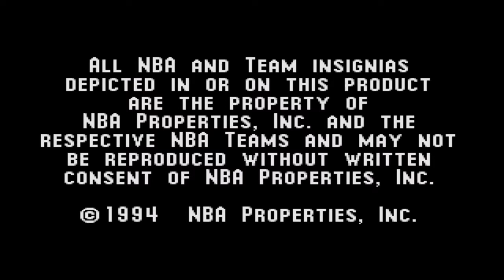NBA Live 95 (Sega Genesis) gameplay - Chicago Bulls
NBA Live 95 is the follow-up to NBA Showdown, and the first NBA Live title in the NBA Live video games series from EA Sports. The cover featured an action shot from the 1994 NBA Finals. The game was published by EA Sports and released in October 1994.

It introduced many elements that would become standard in the series, including the isometric on-court perspective, the "T-meter" for shooting free throws and the turbo button used to give players a temporary burst of speed. The game's engine came from a modified version of the engine used in EA Sports' FIFA International Soccer game, using the same perspective.

It is also notable for being the first NBA video game to not feature Charles Barkley, as he began holding out on signing a licensing agreement due to the lack of pay to retired players from the National Basketball Players Association (NBPA).